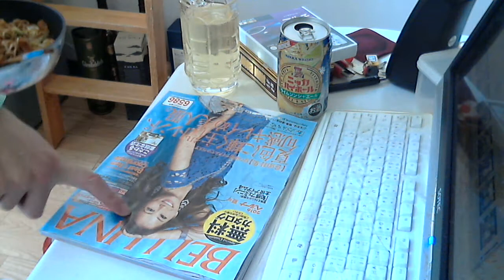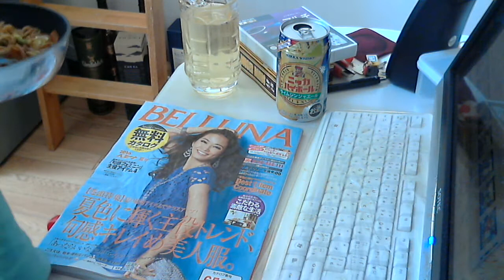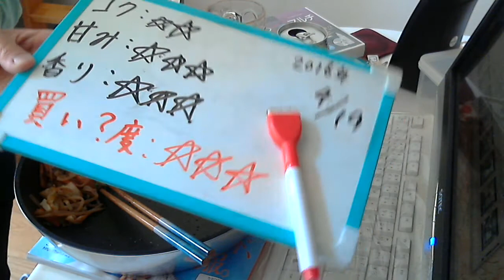酒好きな元新潟人の飲酒動画 part1078 ニッカハイボール ライムジンジャエール【ハイボール】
甘み：★★★
香り：★★★
買い？度：★★★